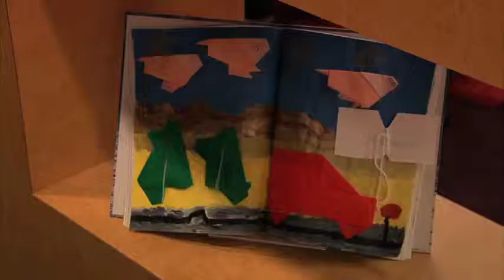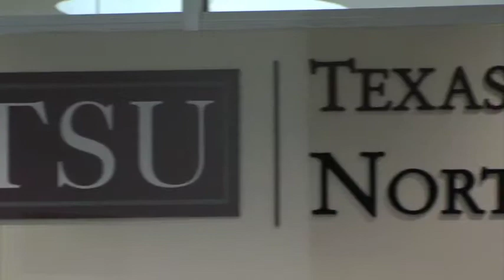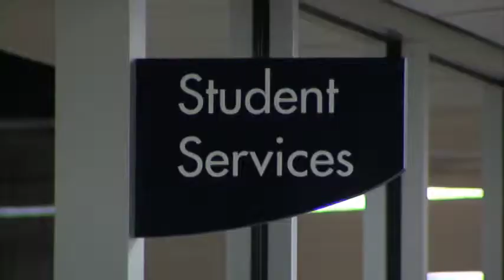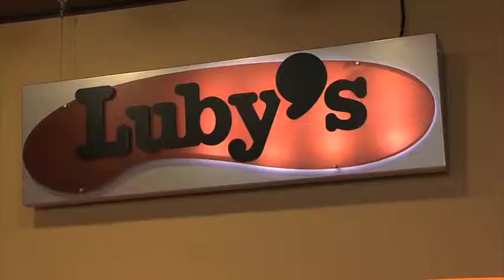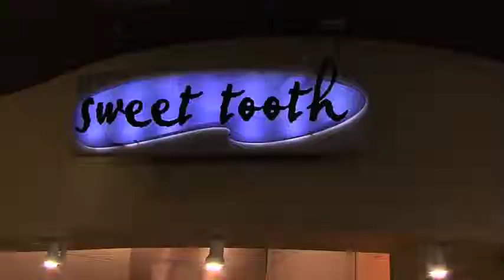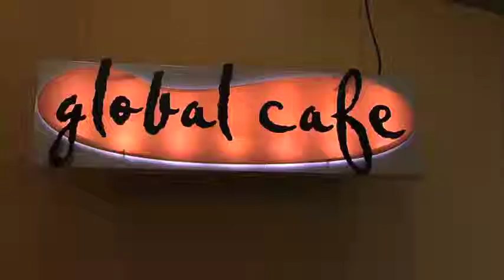Spotlight: Houston - "Lone Star College"